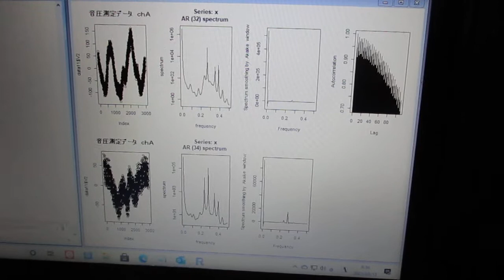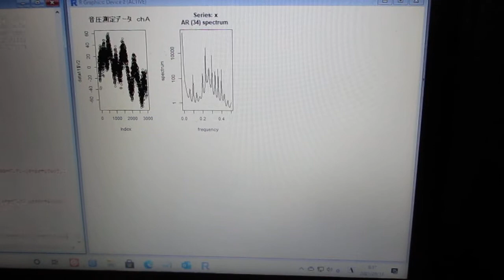超音波の音圧解析（自己相関、パワースペクトル、バイスペクトル）Ultrasonic-labo